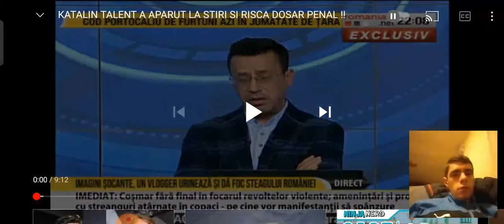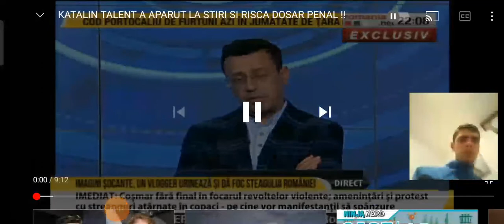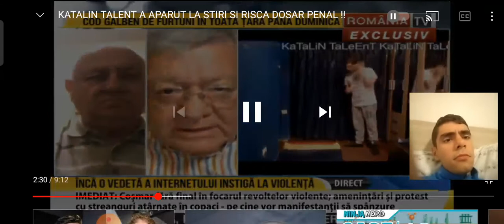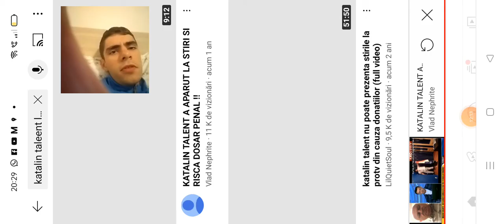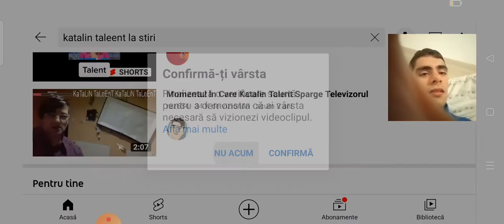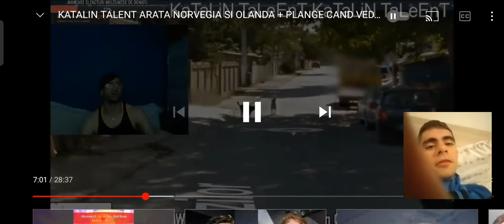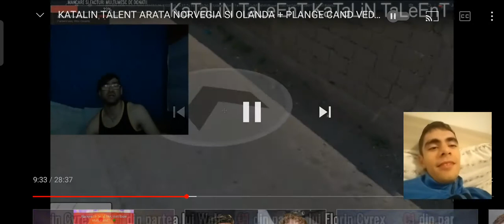Gabriel face reacție la Katalin Taleent!